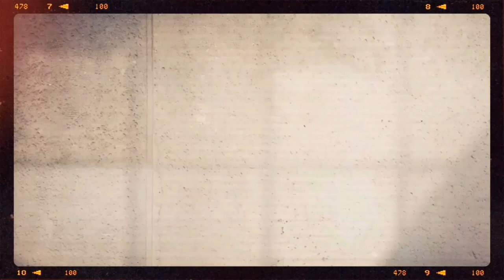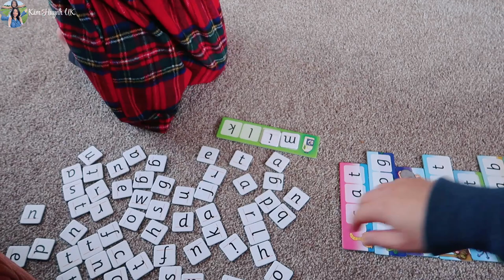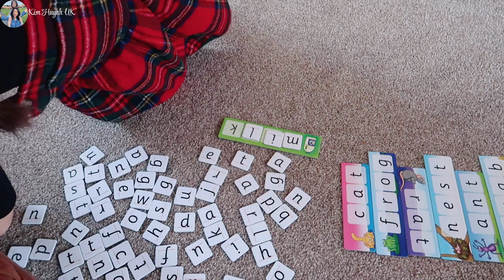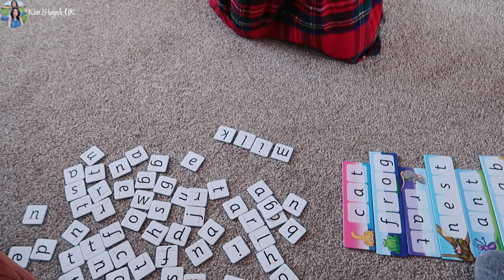Lò Nướng Giao Tới Móp Méo Không Xài Được, Dịch Vụ Chăm Sóc Khách Ở Anh Quốc